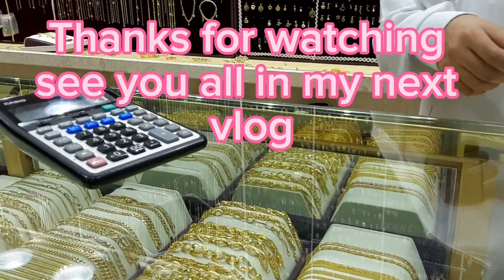AT BATHA GOLD STORE#GOLDEN THUNDER GOLD AND JEWELLERY STORE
hi !!! mga labs kung nghahanap kayo ng gold at gusto nyo lng ng hulugan pra di mabigat sa bulsa ay puede po dto sa GOLDENTHUNDER GOLD AND JEWELLERY STORE..mura na mababait pa sila at may discount..mga labz arat na .